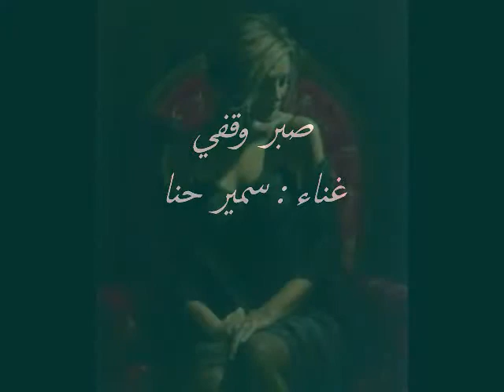صبر وقفي ... سمير حنّا ♫♫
كلمات : محمد ماضي ... ألحان : فيصل المصري ... إعداد وتنفيذ : إيمان عكاوي ♫♫